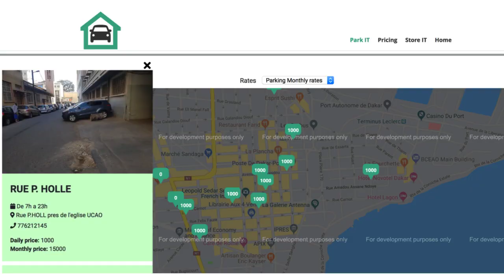parcsmart Introduction Global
Introducing Park Smart